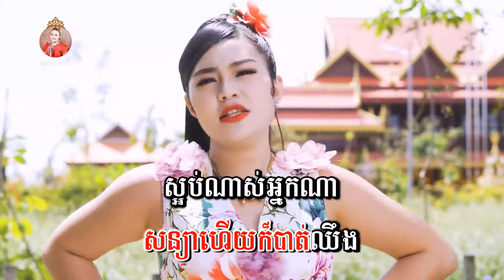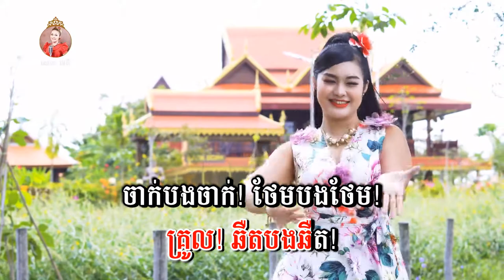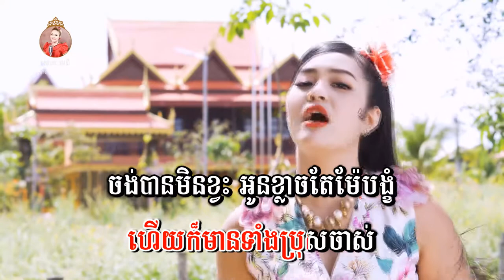អ្នកណាដណ្តឹងយកហើយ - សោភាទេពី | Video lyrics